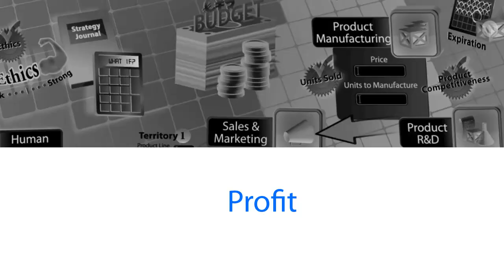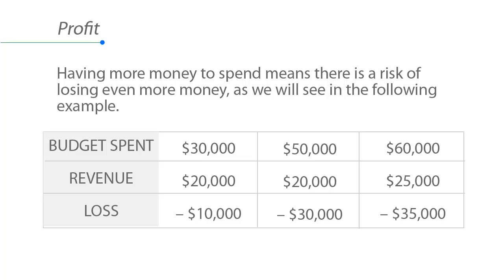14.10 Profit GV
GoVenture is one of the original and most widely used series of educational games and simulations in the world. Discover a better way to teach and learn at GoVenture.net

Profit
Raising money by issuing stock or taking out a loan does not
increase profit. A business can only generate profit by selling products or services or through grants or investment gains.

Raising money gives a business more money to invest in
areas such as sales, marketing, production, and other
business functions.

By having more money to invest, a business may be able to
generate more revenue and profit. But, if a business does not
invest the new money wisely, it could end up losing the
money.

Having more money to spend means there is a risk of losing
even more money.